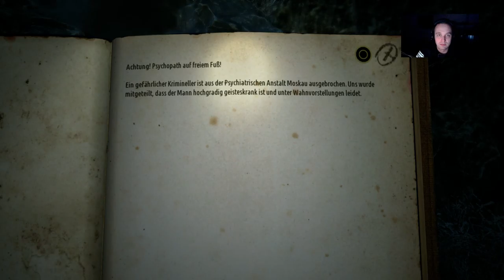Let’s Play Kholat {PS4} Gameplay + Facecam #12 Wer weint denn da ?